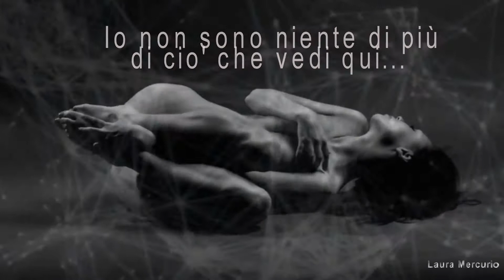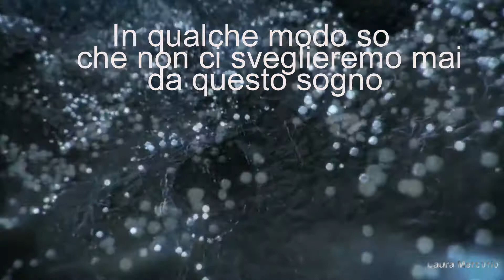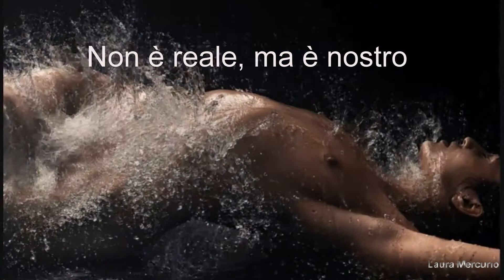Evanescence Before the dawn(con testo e traduzione ITA)